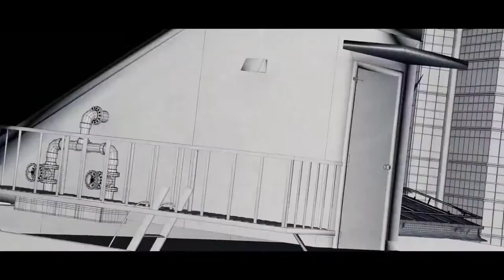Amazing before /After :FALCON ET LE SOLDAT DE L'HIVER VFX SECRET MARVEL'S STUDIO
Amazing Before & After: Marvel Studios VFX Secrets | VFX CINÉMA  by Marvel Studios VFX Supervisor of Marvel Studios' the Falcon and The Winter Soldier, about some of the VFX magic behind the scenes that helped bring some of Sam Wilson's high-flying action scenes to life.